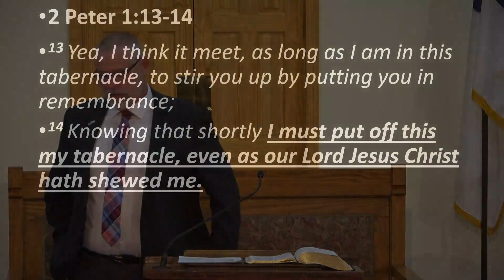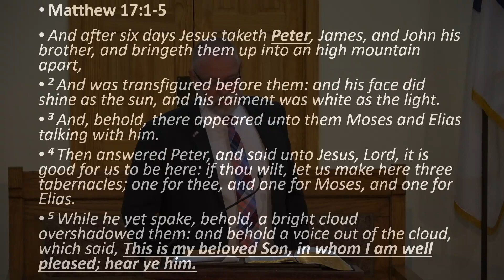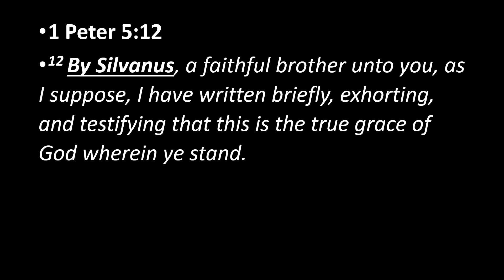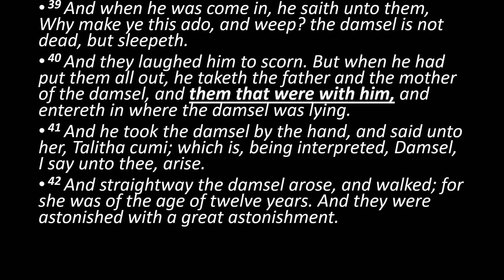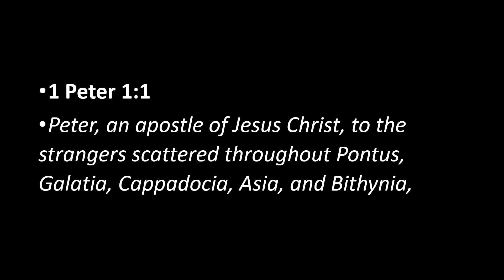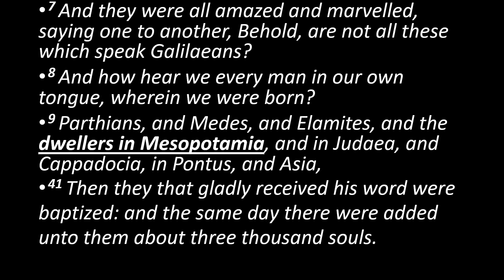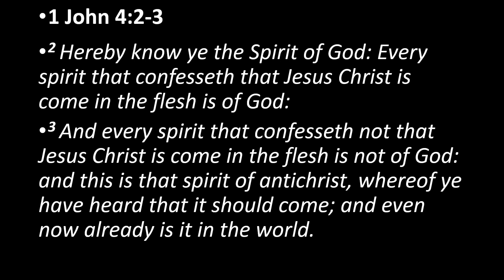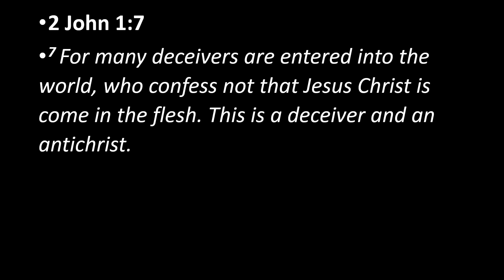"Introduction to Second Peter"